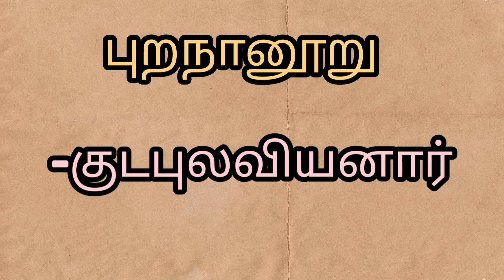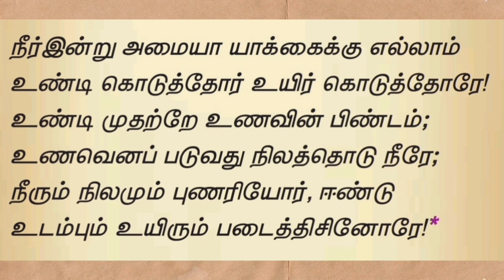9th tamil memory poem Purananuru with music | Unit 2 | Kesariya | Boost your mind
Boost your mind channel presents 9th std new syllabus tamil unit 2 purananuru song with music instrumental, which helps the students to learn better and easier. I hope you enjoy this.

• 9th Tamil memory poem purananuru, unit 2, kesariya song, boost your mind